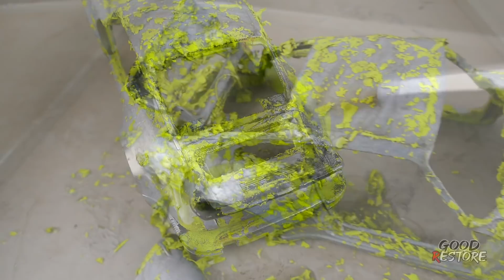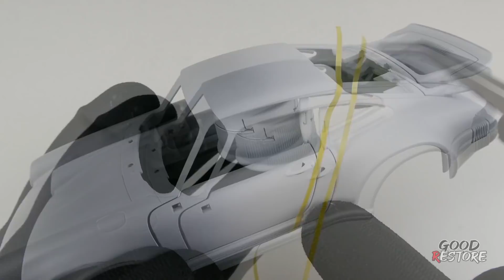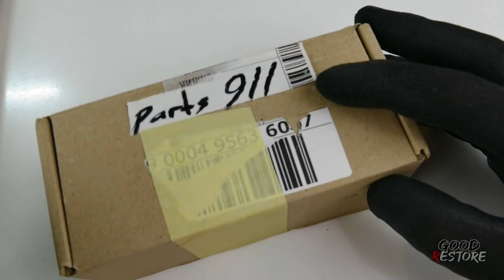Cyberpunk 2077 Restoration abandoned Porsche 911 Turbo Johnny Silverhand car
Cyberpunk 2077 Restoration Porsche 911 Turbo Johnny Silverhand (Keanu Reeves) car

Do not talk about the lack of a sticker on the Samurai engine cover, since Johnny Silverhand will do it himself, I just restored the car for him))